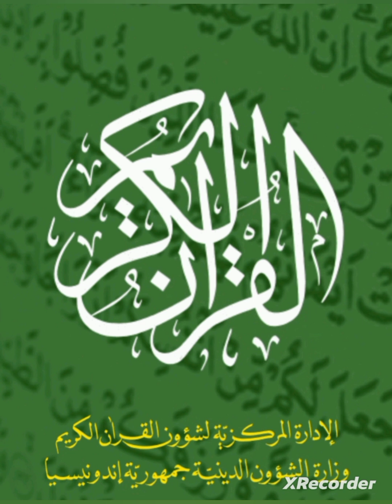NASEHAT KEPADA LUKMAN